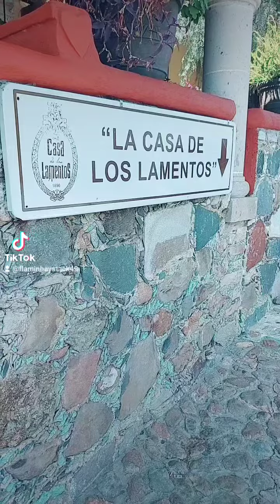house of horrors